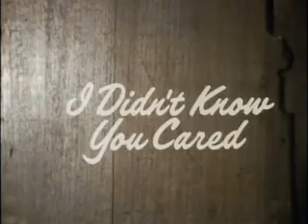I Didn't Know You Cared Series 1 Episode 6 Pt 1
Comedy Series, similar to Last of the Summer Wine, except darker humour, especially from Uncle Mort! Part 1 of "Large or Small, Big or Tall"